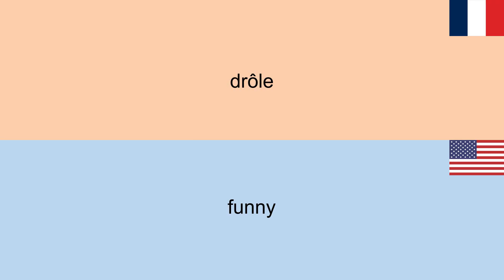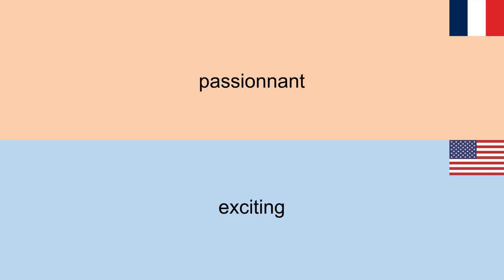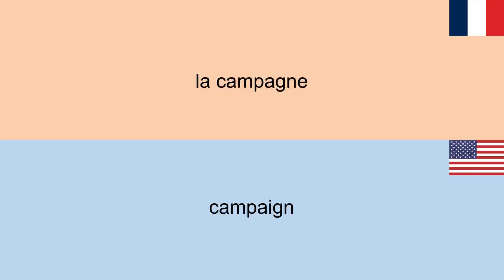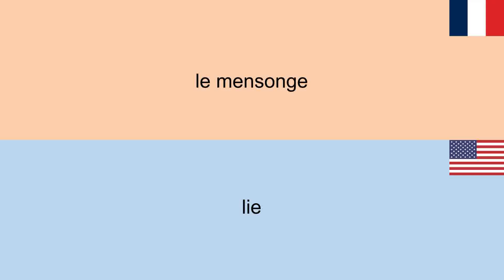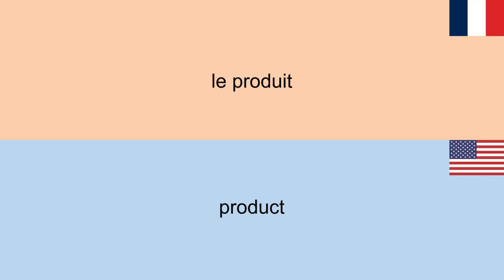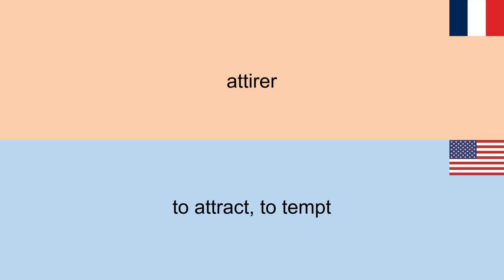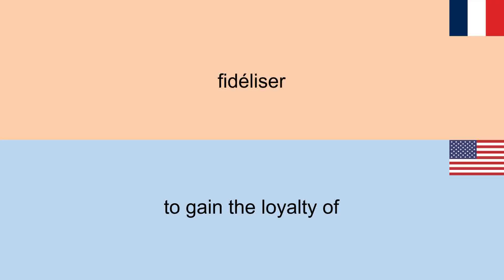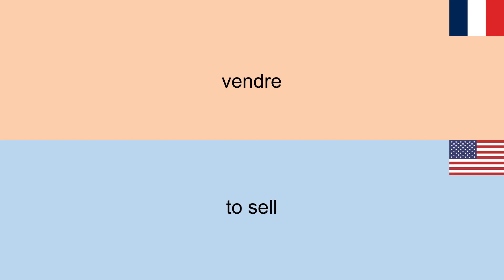French Vocabulary & Phrase: Advertising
accrocheur : catchy
alléchant : tempting, attractive
attrayant : appealing
banal : trivial
captivant : captivating
célèbre : famous
créatif : creative
drôle : funny
efficace : efficient
énervant : irritating
fascinant : fascinating
génial : amazing
gratuit : free
inacceptable : unacceptable
informatif : informative
insidieux : insidious
manipulateur : manipulative
marquant : striking
matérialiste : materialistic